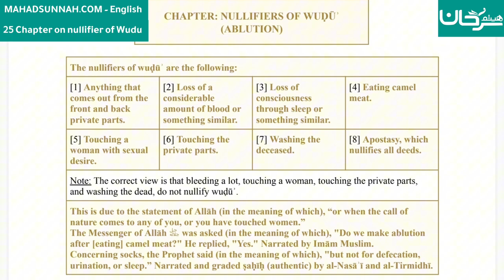Fath al-Mu`īn Fī Taqrīb Manhaj al-Sālikīn - 25 Chapter on nullifier of Wudu